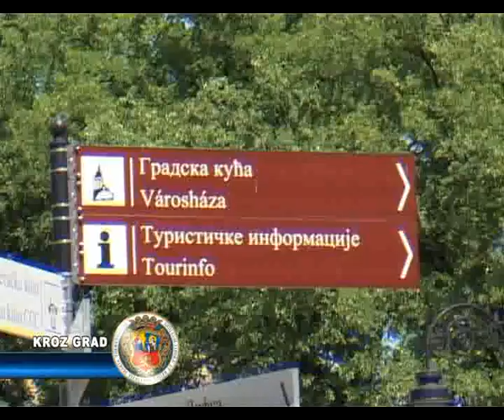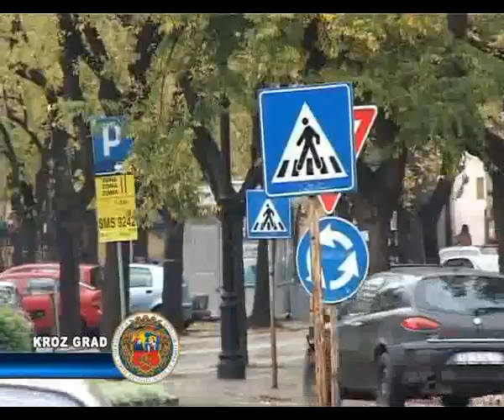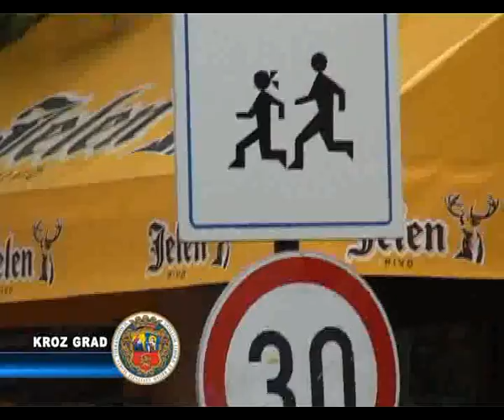SUBOTIČKI MODEL SAOBRAĆAJNIH ZNAKOVA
Zašto su saobraćajni znaci uobičajeno  postavljeni  na samom mestu izvršenja radnje:na primer, na početku  pešačkog prelaza ili, kružne raskrsnice ?
I da li visina i veličina saobraćajnih znakova, može doslovno biti i opasna po život?
Pitanja su, na koja smo potražili odgovore.